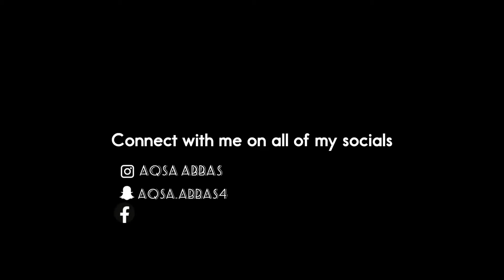Blind, Deaf & Mute Challenge with my Sisters 😂|| Aqsa Abbas